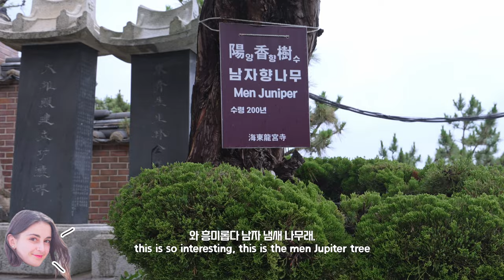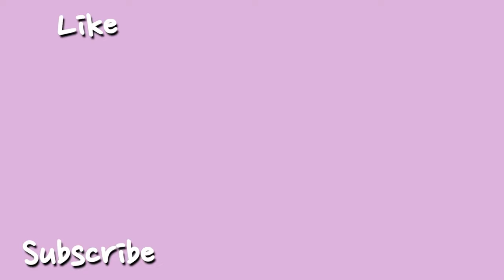그리스 여자들이 한국 절에서 이것을 하다가.. 걸림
그리스 여자들이 한국 절에 오면..

00:00 인트로
00:09 가는 곳?
01:03 소원빌기
02:17 소원빌기2
03:40 남자,여자 냄새 나무
04:45 갑자기 뮤지컬
06:04 짜장면 먹기
06:49 야경보기